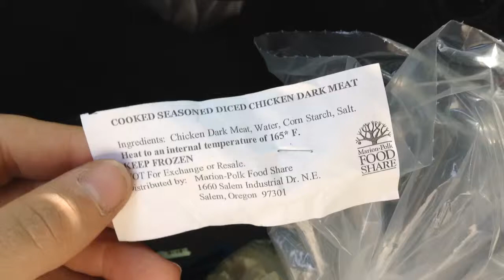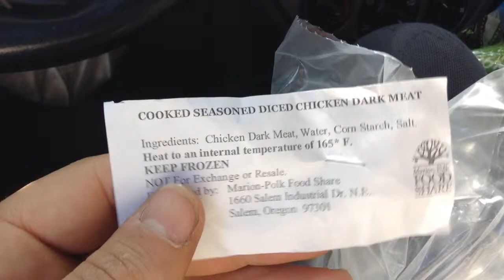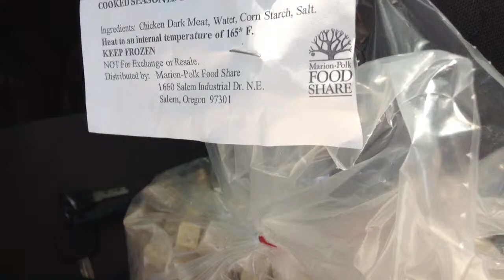Cooked Chicken given to Homeless Guy at the Food Bank. Thaw and eat it? I'm on the fence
It's hard to take the risk after getting sick from the raw eggs from the food bank.